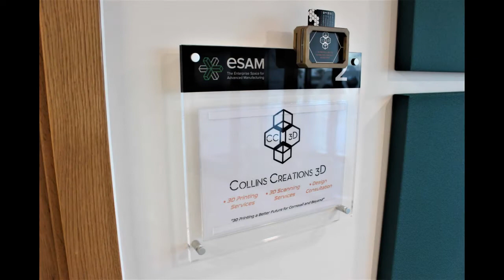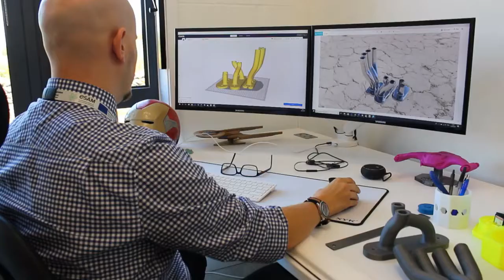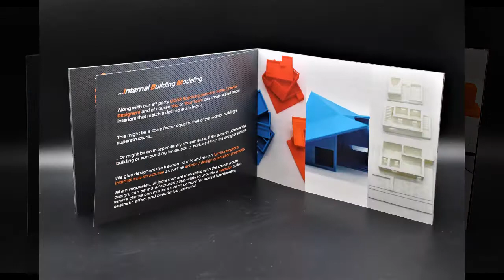Collins Creations 3D | ARCHITECTURAL DESIGN and INTERIOR DESIGN Advanced Manufacturing Services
Architects and Interior Designers of Cornwall and the United Kingdom, Collins Creations 3D is here to support you with all your 3D Model and Diorama complaints !
Here to revolutionise the way you see production, bespoke models that are proven to improve communication, add aesthetic flair, promotional value to your business and create memories of all your hard work both at Business to Business level and between You and Your Clients.

Give your clients the best, most innovative service you can with Collins Creations 3D... Your Local Advanced Manufacturing Specialist.

Let's Build You a Better Future!